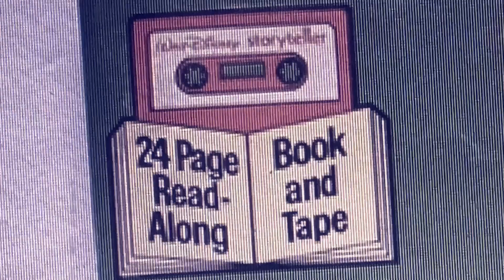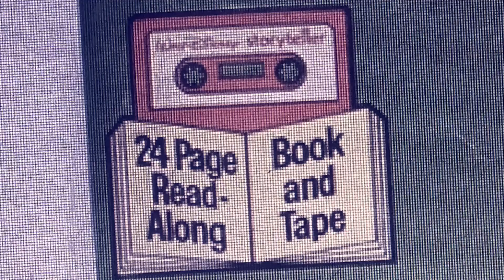Dudley Do-Right Anthem (Disneyland Records) (High Tone)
for Luke Osborne